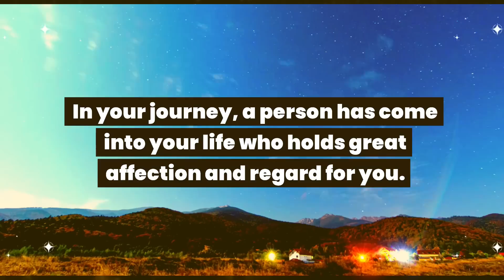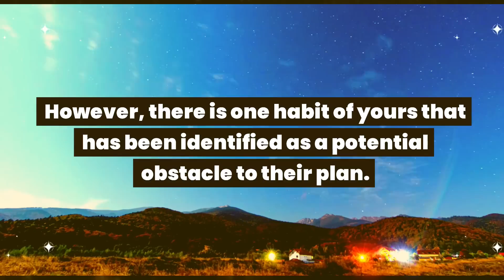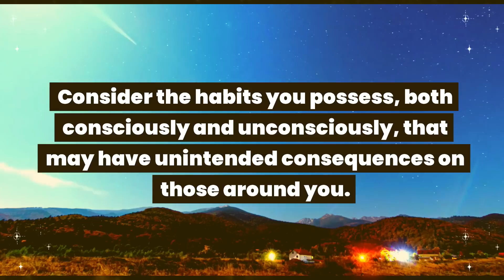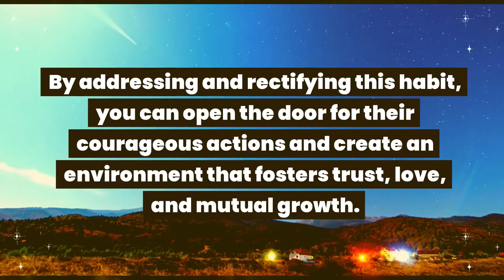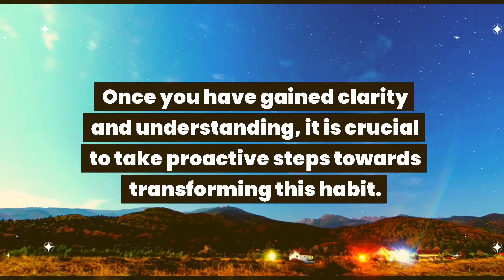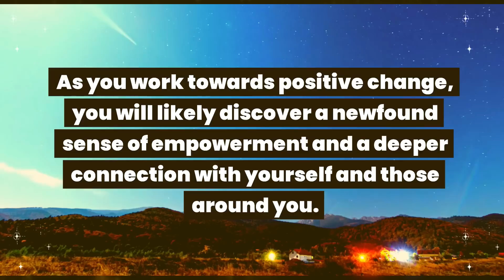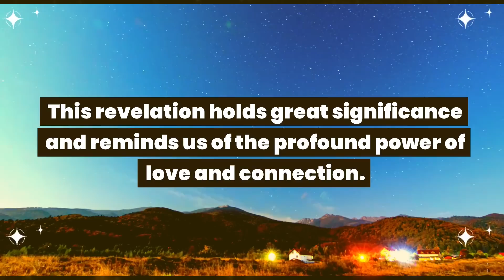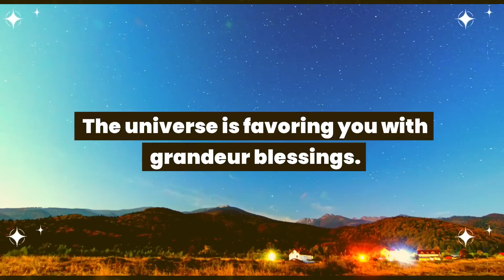This person is preparing to take a huge risk for you and your address is about to change...Universe